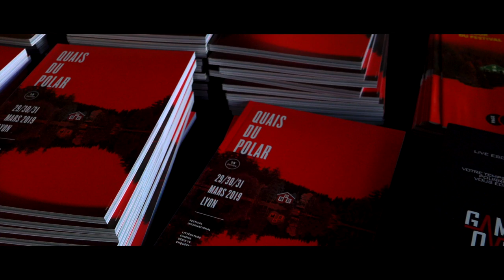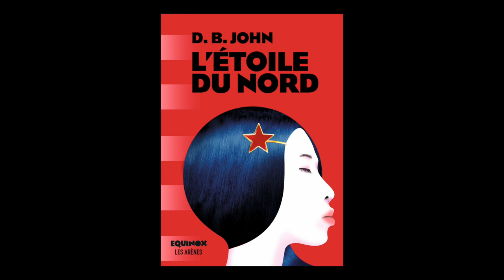D.B. John - L'étoile du nord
À l'occasion du Quai du Polar 2019, rencontre avec D.B. John autour de son ouvrage "L'étoile du nord" aux éditions Les Arènes .